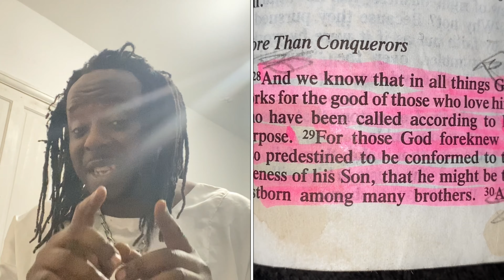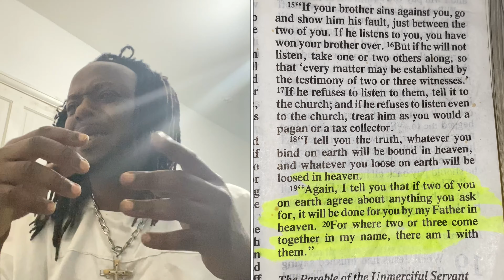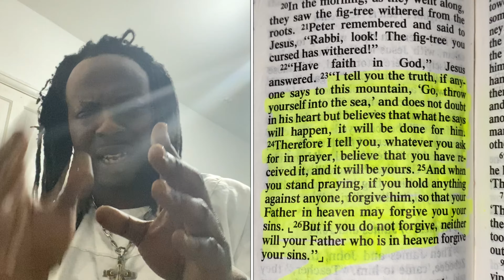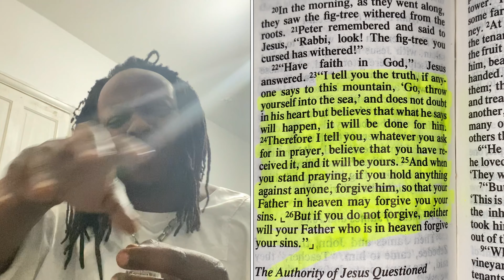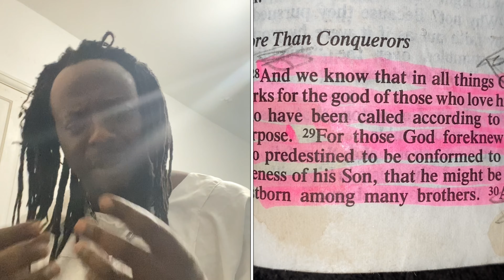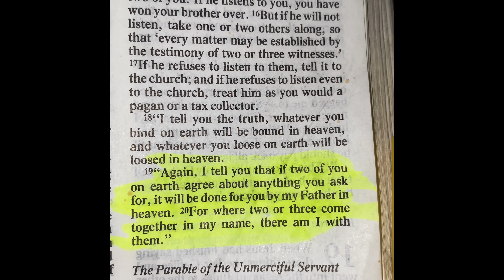Prayers to overcome fear ( part 2)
success,  focus and what it takes to TAKE VICTORY...?